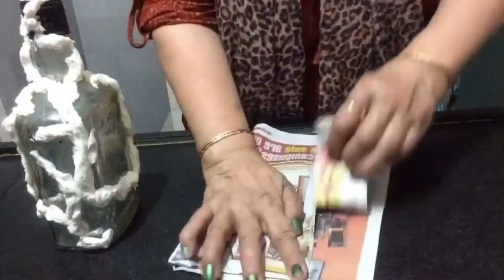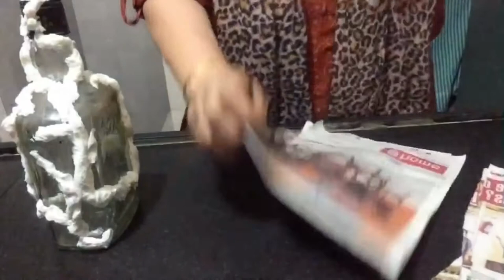DlY : Bottle decoration in a unique way /Hindi tutorial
Materials
Glass bottle
Paper napkins
News paper
Fevicol +water
Thin wire for making pipes
Glue gun
Acrylic colours

Very beautiful and different looking Bottle is created using above materials,can be gifted n amazing looking in living room

Home made Elimer’s glue.